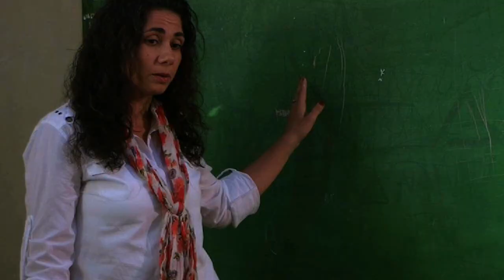"... a la Noble Igualdad"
trailer del largometraje "... a la Noble Igualdad"
realización: Carlos Dreessen
guión: "Chinchilla System" Miguel A. Francisco

primer película realizada totalmente en Bolívar